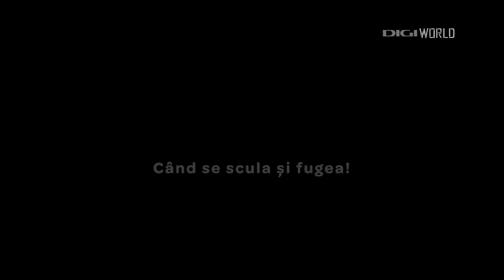"Calusarii" pe Digi World Romania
De Rusalii, la Digi World Romania, vizionati un documentar despre calusarii dintre trecut si din prezent, despre istoria acestui dans misterios si magic, dar si despre viitorul sau amenintat.

Filmul realizat in coproductie cu Muzeul Taranului Roman se poate vedea in zilele de duminica, 31 mai si luni, 1 iunie, la ora 20:00!